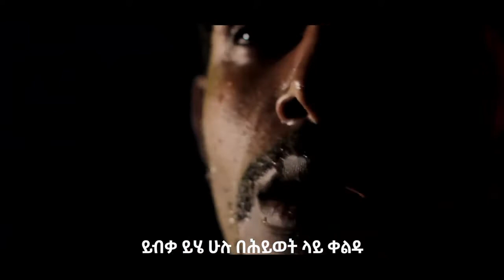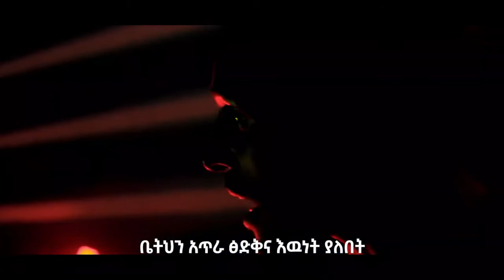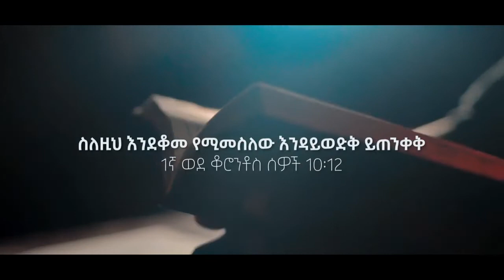Zigeten_Atra_New_Protestant_Song Tilahun 2022